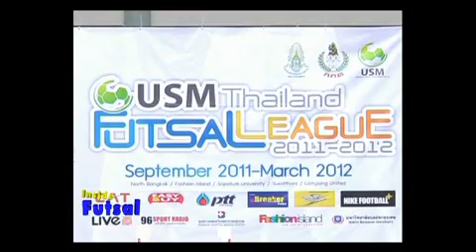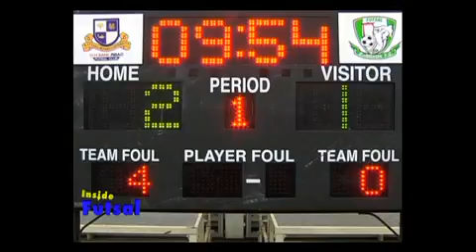อินไซด์ ฟุตซอล 05-04-12 (01).mp4